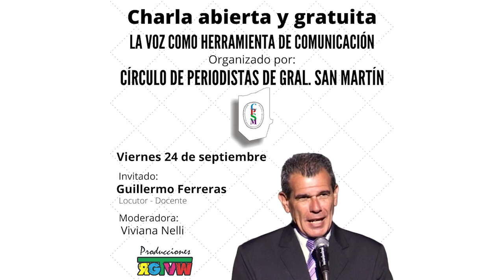RGTVW ciclo - Guillermo Ferreras - 24-09-2021